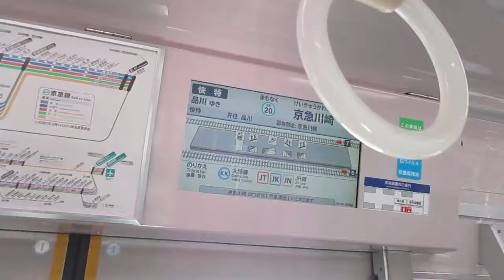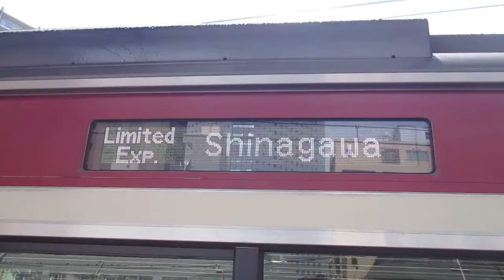【三崎口始発、堀ノ内～品川間快特運転、京急1800の快特は初乗車！！】京急本線快特品川行き京急新1000形1800番台1805編成+1801編成8両+京急600形652編成4両 京急川崎駅発車